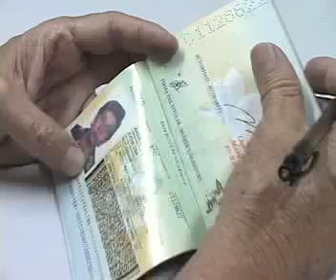Consulado Semana Santa